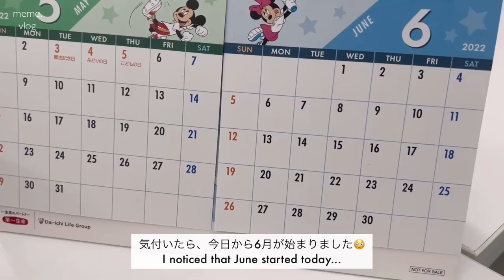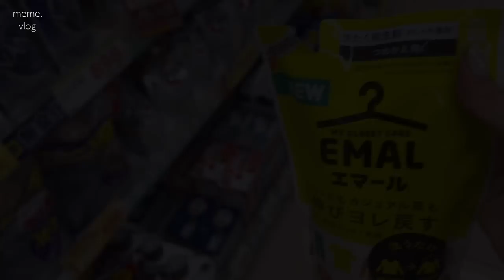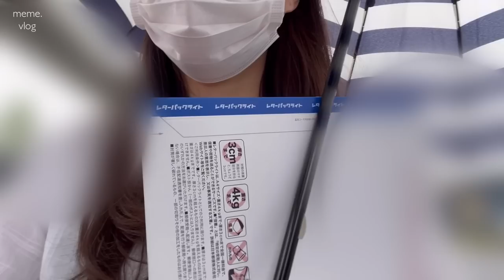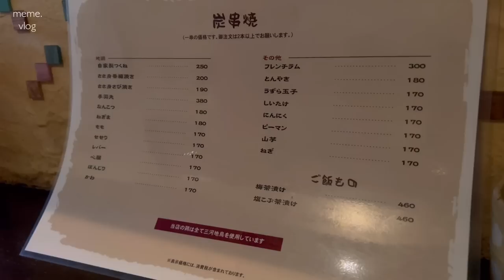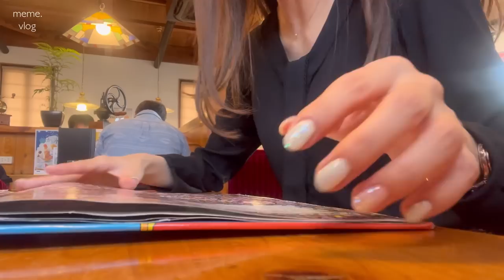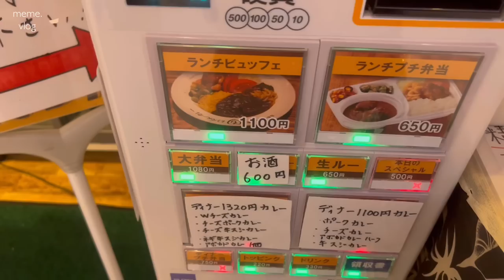〔vlog〕社会人の美容デー1週間vlog｜まつ毛パーマ、眉毛サロン、ネイル｜歩きやすい新しい靴👠｜会社員OLの日常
(全品15%offになります！)

《動画内着用アイテム》
(mon.)
tops：dholic
pants：ROPE' PICNIC（38）

(tue.)
tops：LE CIEL BLEU
pants：ROPE' PICNIC（38）

(wed.)
tops：Burberry
pants：ROPE' PICNIC（38）

(thu.)
tops：Max Mara Weekend
pants：ROPE' PICNIC（38）

(fri.)
tops：gap
pants：ROPE' PICNIC（38）

(sat.)
tops：ANAYI
skirt：dholic